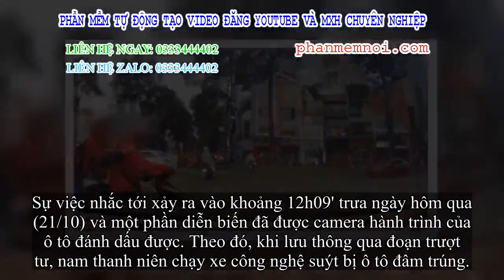✅ Tài xế xe công nghệ bắt gậy 3 khúc để 'dằn mặt' ô tô sau đụng phải, kệ khách đứng giữa đường